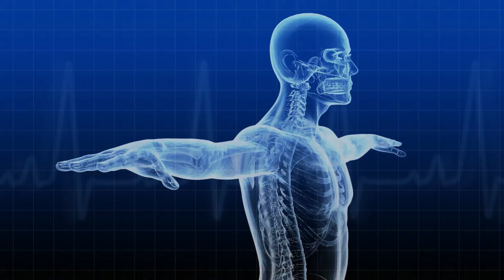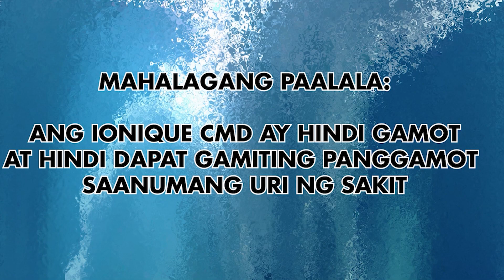AskWATERDOK No.152 Ok lang po ba ang kinilaw na ampalaya sa diabetes?